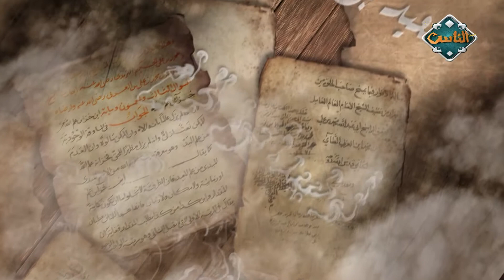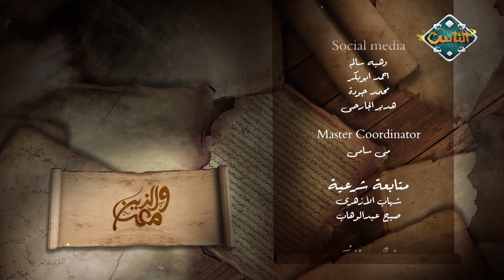أم سلمة (الحلقة الحادية الأربعون) | والذين معه